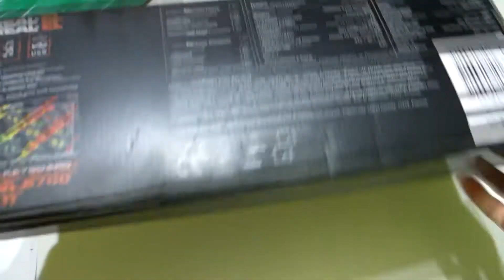Распаковка Клавиатура проводная Real-El 8700 USB из Rozetka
Покупал Клавиатура проводная Real-El 8700 USB на rozetka.com.ua

Особливістю ігрової клавіатури Real-El 8700 Gaming Backlit є ергономічний ігровий дизайн, багатобарвна підсвітка контуру клавіш, металева основа, знижений шум під час роботи, тихий і чіткий хід клавіш.

Особливості:
Ергономічний ігровий дизайн
Багатобарвна підсвітка контуру клавіш
Металева основа
Високоякісна мембрана
Сумісна з Windows XP/Vista/7/8/10
Комфортний, тихий і чіткий хід клавіш

Этот канал посвящен распаковкам и обзорам товаров из интернета!